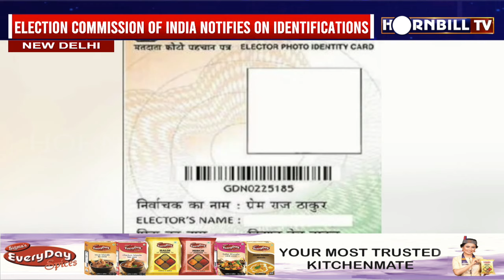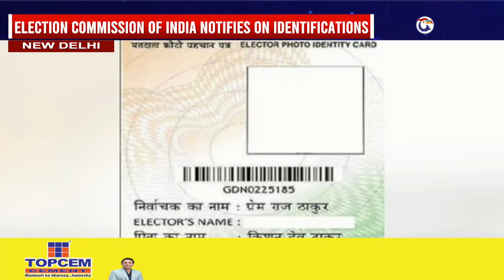ELECTION COMMISSION OF INDIA NOTIFIES ON IDENTIFICATIONS